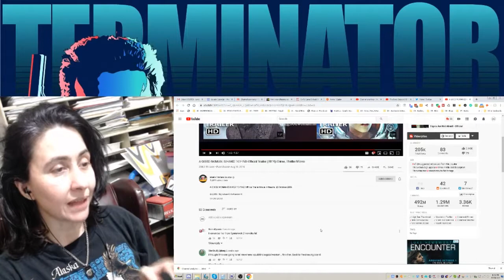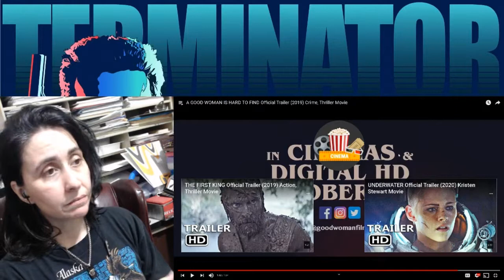A Good Woman is Hard to Find Trailer | REACTION | Cyn's Corner